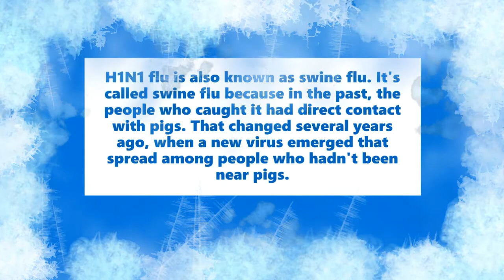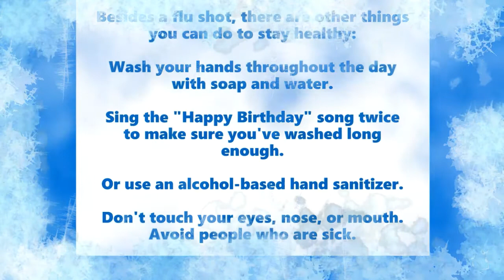Swine FLU By Medical Doctor